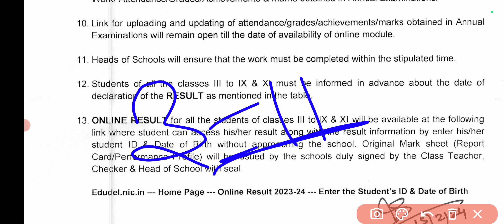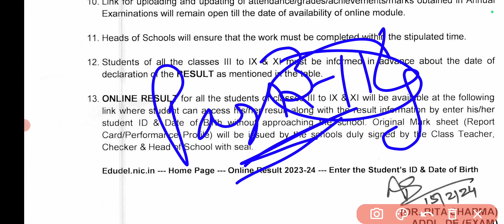Annual Result 2024🔥🔥 रिजल्ट में क्या होगा ?? नंबर पता चलेंगे 😱😱 या पास और फेल 🔥🔥